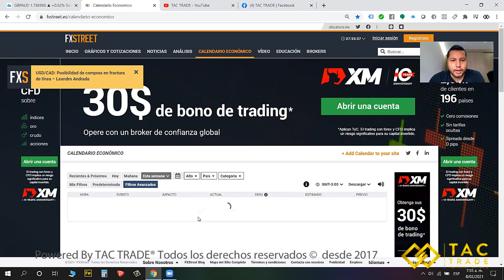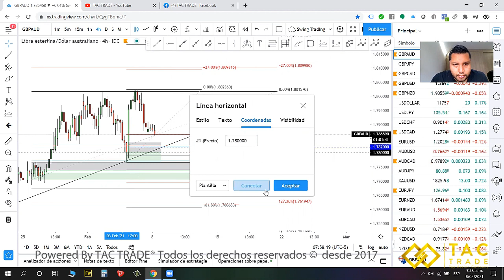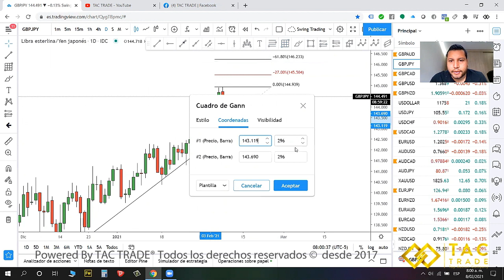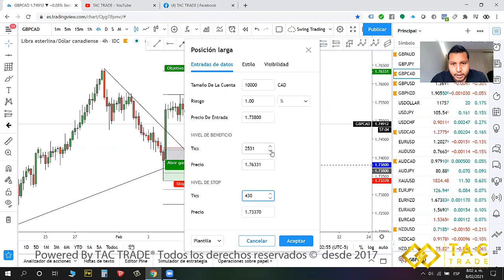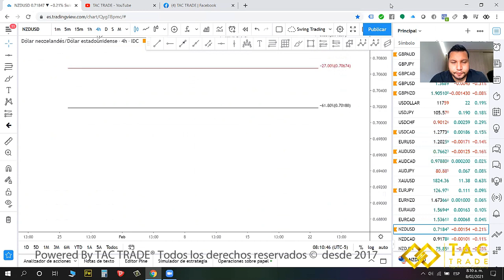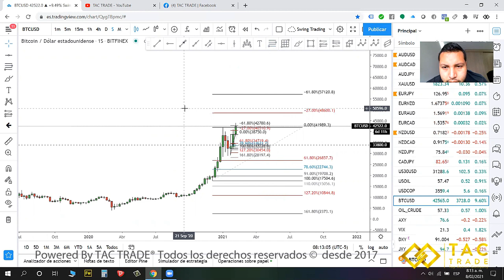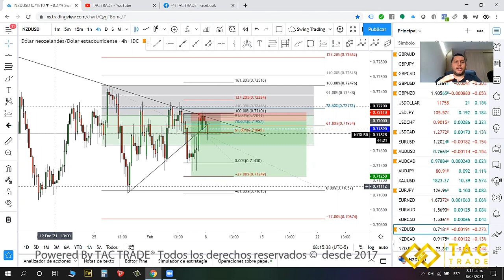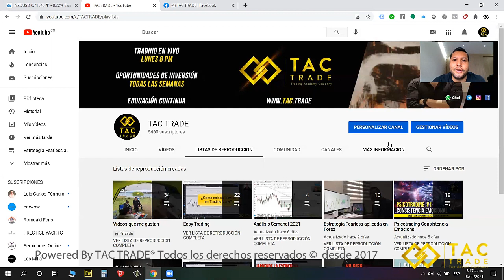Análisis semana 8 febrero 2021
Análisis Forex, oportunidades de inversión todas las semanas en nuestro canal de youtube